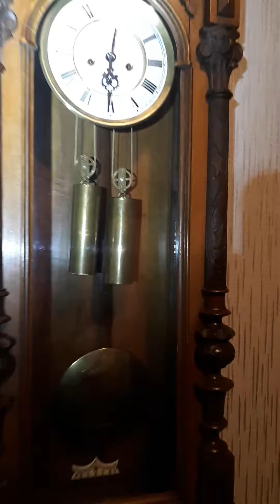Gustav Becker Vienna Regulator clock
8 day Vienna Regulator clock by Gustav Becker. Made in GB Braunau factory in 1912 (according John Hubby research), SN 593180.